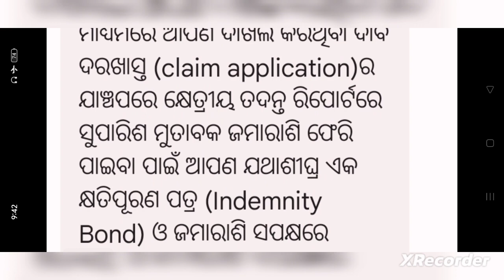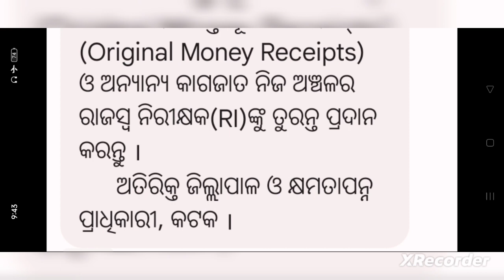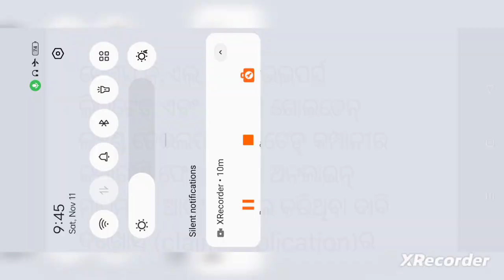GOLDENLAND AND GLP UPDATED NEWS